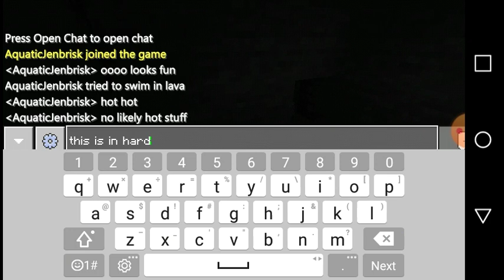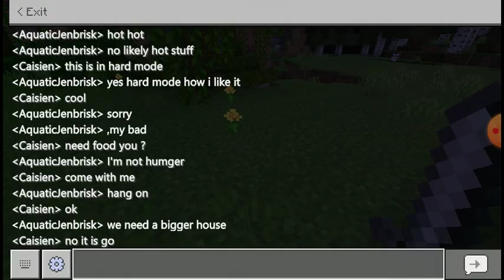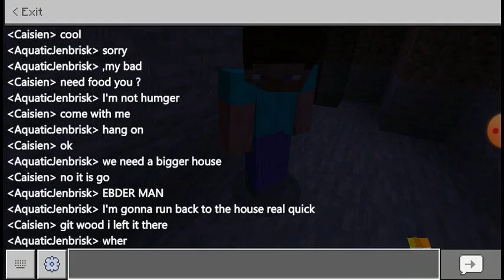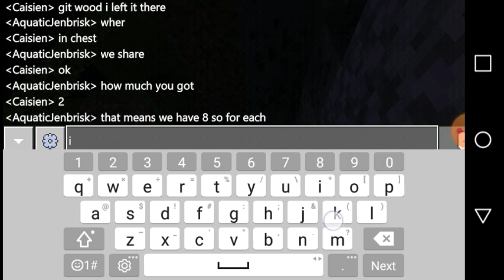Lest play 2 part 1